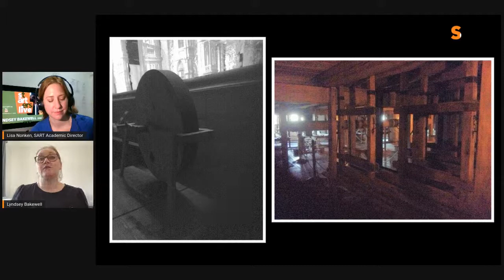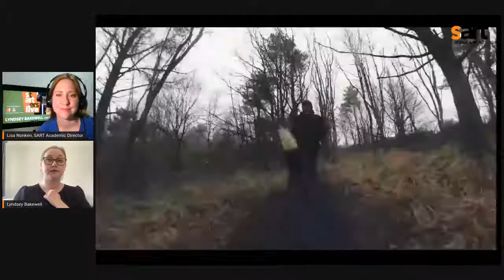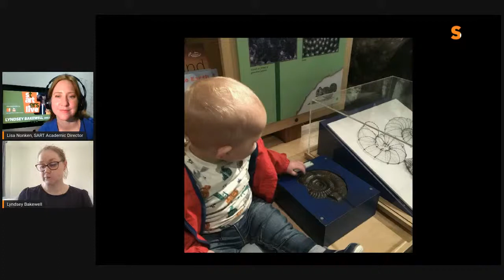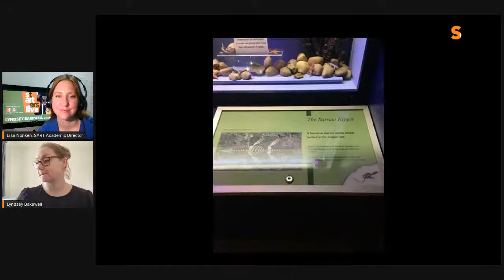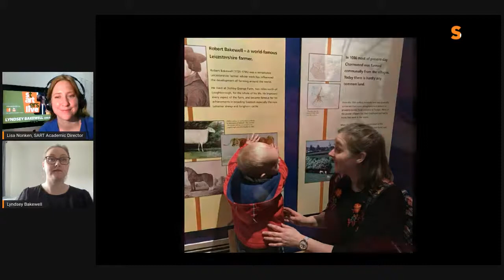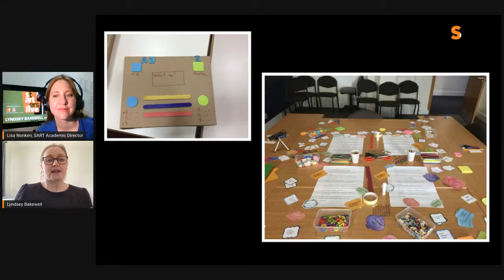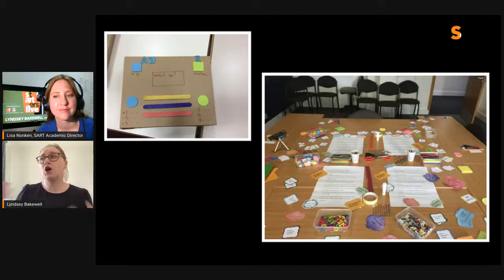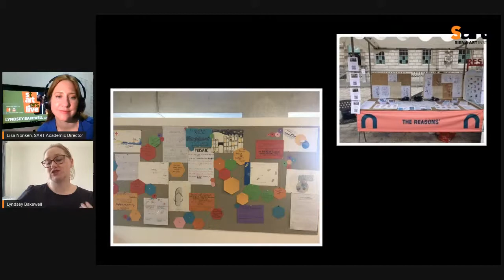StARTers LIVE with Lyndsey Bakewell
Our spring 2021 series of online talks StARTers LIVE concludes on Tuesday May 25 with Dr Lyndsey Bakewell, Lecturer in Drama at De Montfort University, Leicester.

Join us for the live broadcast at 6pm Siena / 5pm London / noon NYC / 9 am LA / 9:30 pm Delhi. Streaming simultaneously from the Siena Art Institute's Facebook and YouTube channels.